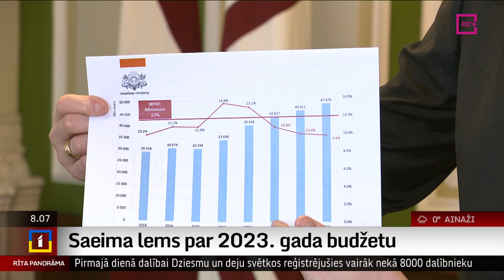Intervija ar Saeimas priekšsēdētāju (AS) Edvardu Smiltēnu